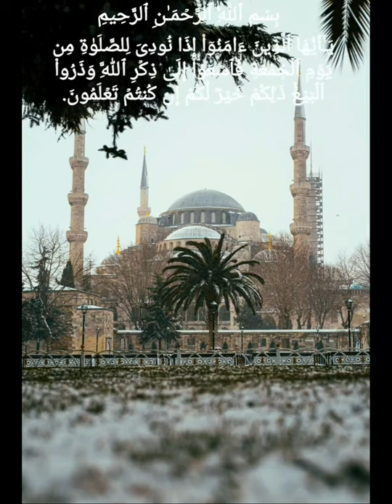سورة الجمعه الايه تسعه يقرها عبد الباسط. Surat Aljumuah Ayat 9 Abdul Basit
For my friends from Capt. H. Masri

Surat Al - Jumuah Ayat 9
Reader: Abdul Basit Abdul Samad
Riwayat: Hafs Ann Aasem
Sounds: from Free to Use Quran for Android
Texts:     from Free to Use Quran for Android
Picture:  from Free to Use Pexel.com

Happy  listening  😀